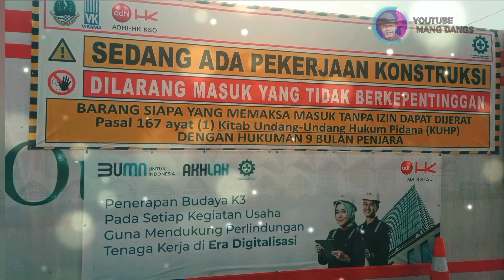terkini Mesjid Terapung Al'Jabbar Bandung || Pasca Covid 19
Mesjid terapung Al 'Jabbar Bandung sedianya diresmikan tahun 202. namun dengan adanya musibah dunya corona terhenti sampai 2 tahun. Dan sekarang mulai dibangun kembali, semoga bermanfaat berkah salamet aamiin